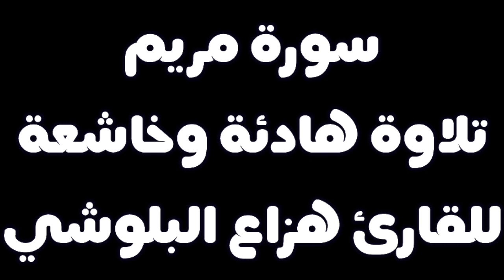راحة لقلبك / سورة مريم / القارئ هزاع البلوشي / تلاوة هادئة وخاشعة // Surat Maryam / Hazza Al Balushi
تلاوة هادئة وخاشعة _ سورة مريم _ القارئ هزاع البلوشي
» إغتنم عمرك قبل موتك .. إستمع وأنصت لكلام ربك ♡

تابع مجموعة من افضل تلاوات القرآن_الكريم وإنضم لجروب كنوز_التلاوات للرجال فقط علي الواتس ⬇️⬇️